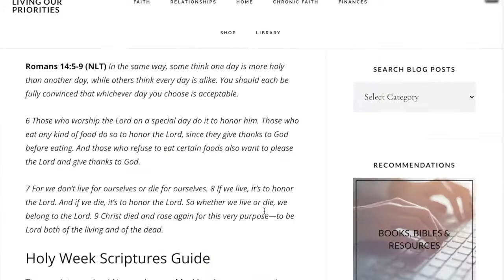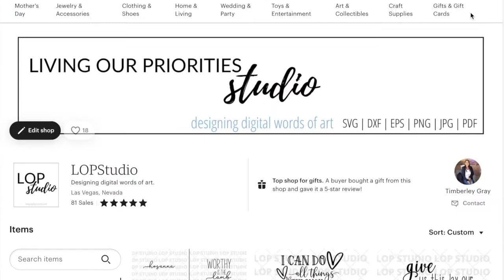How To Use Printable Wall Art To Reflect On Christ During Holy Week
Holy Week Printable Wall Art
This week we've been preparing our heart and our home for Holy Week.
Last week we put together a Holy Week Scripture for reflection Guide to help you meditate on the last week of Jesus' life here on earth.

Well, to go along with the scriptures for reflection, we created with these Holy Week Printables to display throughout the week as the events of Jesus life unfolds as outlined below.

Sunday (The Sunday before Easter): We will display Hosanna based on Matthew 21:1-11. We actually already have ours out in the kitchen!! Hosanna will stay out until Thursday.

Thursday: We will display - Worthy is the Lamb to remind us of The Last Super Jesus had with the disciples (Matthew 26:26-29). And a reminder that Jesus is the lamb that took away the sins of the world (John 1:29).

Friday: We will display - It is finished to remind us of the crucifixion (John 19:28-30).

Sunday (Easter Sunday): We will display - He is risen to remind of us the resurrection (John 20).

You can print these on card stock or paper, and display somewhere you can see throughout the week. We have ours in our kitchen since that's where we spend most of our time.

The Holy Week Printable Wall Art Set is available on our LOP Etsy Shop, as a printable PDF file. It's a printable, meaning no cutting machine is required. You simply print and cut with scissors. We wanted everyone to be able to use these for Holy Week!

➡️ Head over to our LOP Studio Etsy Shop to download The Holy Week Printable Art Set NOW so you can get Hosanna up for Palm Sunday!

➡️ Download our eBook Embracing God's Priorities FREE!! It's not enough to just know the priorities of God (God, Spouse, Family, Ministry and Work. One must understand why God’s priorities are in their respective order, if they want to embrace a lifestyle of living within them. That's why we gift our eBook Embracing God's Priorities to our email subscribers! It's the foundation of what we teach on this channel. Join our email newsletter and download your eBook today!